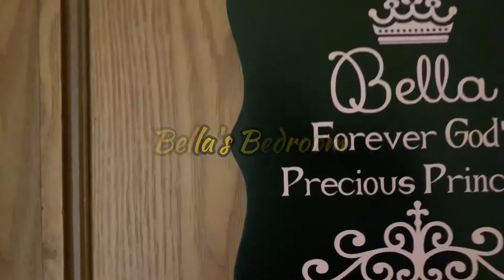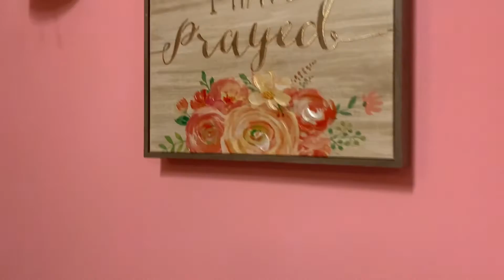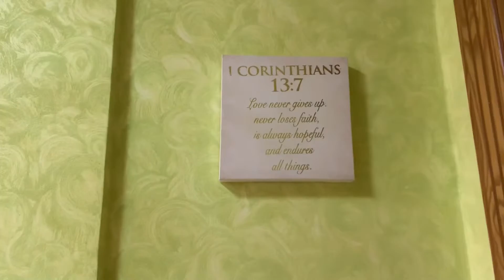Furnished Home Tour: Requested by family and friends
Music we used:

-Yahuah we love you: Nathaniel Shalom
-Smooth jazz with sax- new air(CapCut)
-Blue jazz background- Ayustat (CapCut)
-The lost stray dog-Official sound studio(CapCut)

Join us doing our journey to Ethiopia.￼The Most high Yah is wonderful and allowed us to share our story that he is guiding us through with you all.￼Sorry For any grammatical errors that were in this video. Thank you for the support and I hope TMHY Blesses each and everyone of you. Ahava (love)